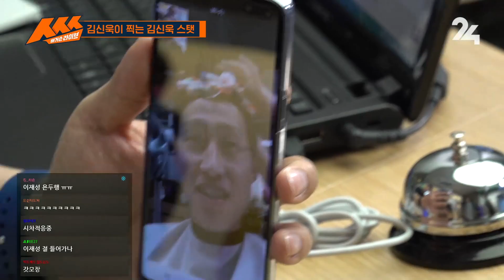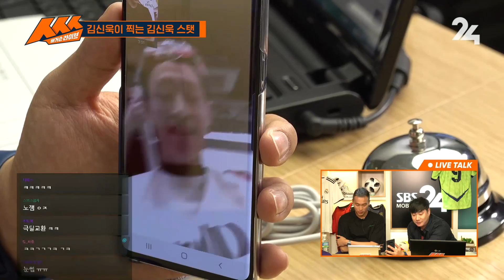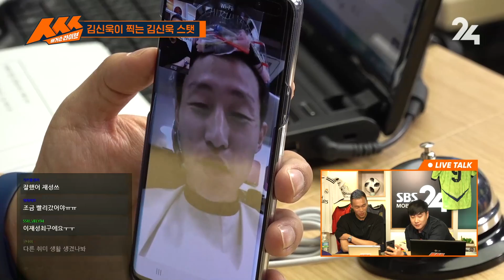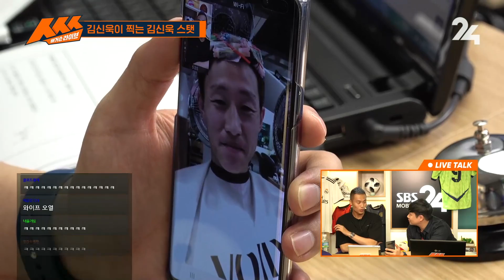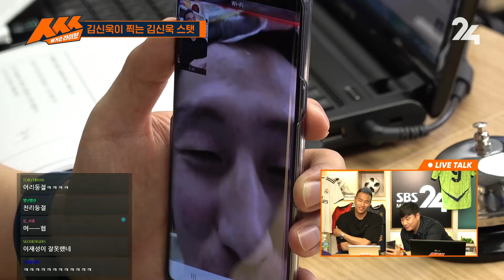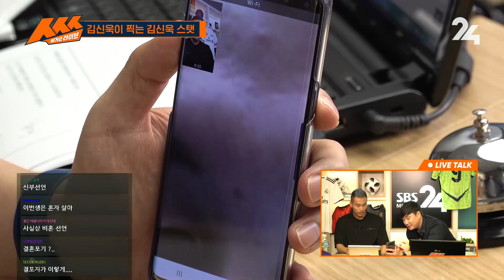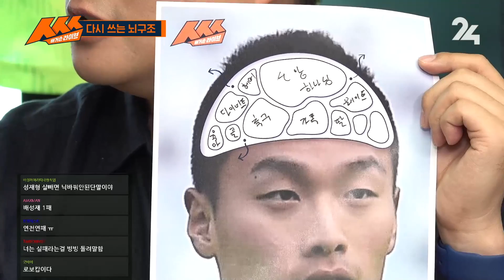K리그 고공폭격기 김신욱 떴다!∼ 배거슨 라이브 ㅅㅅㅅ 제6화 / SBS / 모바일24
전북의 장신 스트라이커와 배거슨이 만났다.

무려 100분간 이어진 숨막히는 토크

김신욱 선수가 별명부자가 되어 돌아간 사연을 풀영상으로 함께하세요!